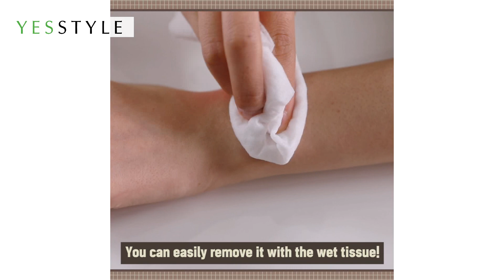Perfect Eyeliner for Beginners | FASCY | YesStyle Korean Beauty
FASCY Tattoo Pen Liner is easy for makeup beginners to use with reduced eye irritation.
The fine and elastic tip allows drawing the eye line thickness easily. Its strong waterproof property makes a long-lasting makeup effect uneasy to wipe off or be smudged. The double cap and special ink tank to keep the product's color.

How to use:
Shake for 2-3 times before use, draw along the eyelashes with the desired thickness.

Product featured:
FASCY - Tattoo Pen Liner - 2 Colors

YesStyle is an authorized retailer of FASCY.